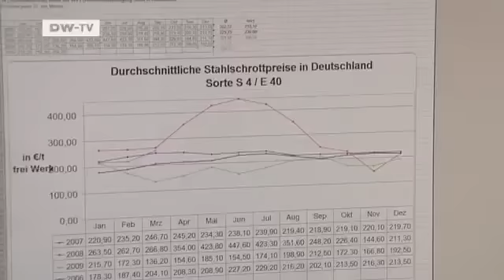The Business of Recycling | Made in Germany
Germans are world champions when it comes to sorting and collecting waste. Germany already exceeds the European aim of reusing 4 kilograms of waster per inhabitant.

Recycling trash and electrical waste already means the German economy saves seven billion euros of raw material imports a year. In Germany about two million tons of electrical waste are collected and recycled by companies such as Alba. Report by Maria Lesser